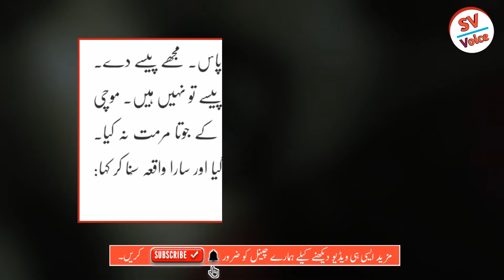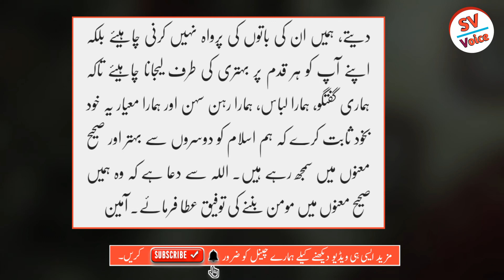Moral Urdu Stories | Sabq Amoz Story Urdu&Hindi | Stories #7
Moral stories in Hindi&Urdu
Sabq Amoz Story Urdu&Hindi